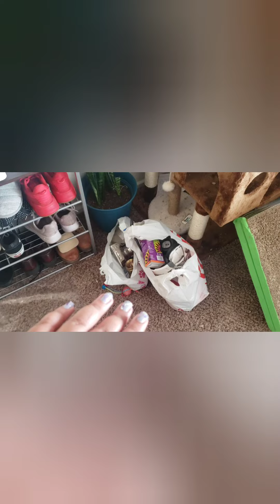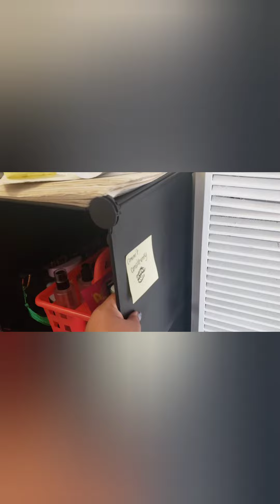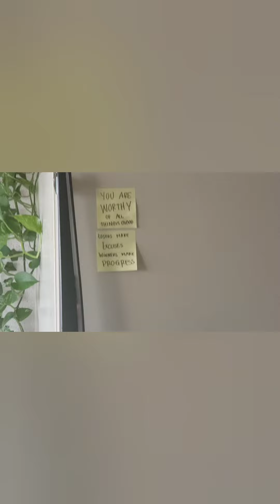DAY 2: BEING A BETTER ELVY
cleaning my house, and an impromptu house tour.

losers make excuses, winners make progress